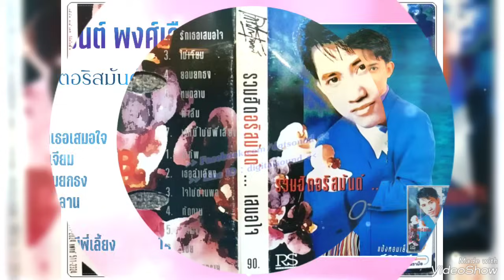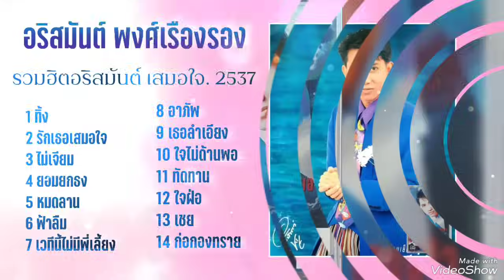รวมฮิตอริสมันต์ ..เสมอใจ - อริสมันต์ พงศ์เรืองรอง . รวมฮิตอริสมันต์ เสมอใจ. 2537